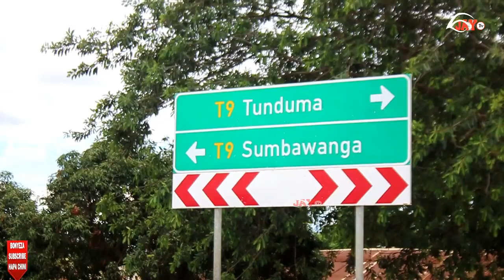Ungonjwa wa Kimeta Waua Watu 4 na 74 Wapata Maambukizi, KISA- Walikula Kibudu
Watu 4 wamekufa  kwa ungonjwa wa kimeta katika kijiji cha Nzoka kata ya Nzoka mkoani Songwe, Baada ya kula nyama ya Ngo'mbe aliekufa kwa ugonjwa, ambapo pia watu wengine 74 wako hatarini baada ya kupimwa  na kubainika  wamepata maambukizi ya ugonjwa huo!!!